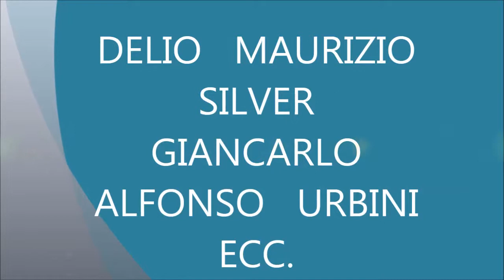SERATA IN BARACCA learco guerragret45y54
SERATE IN  BARACCA